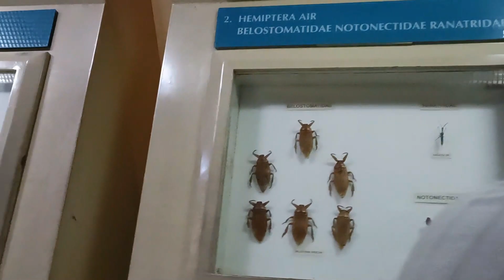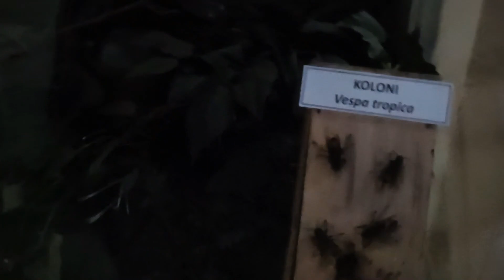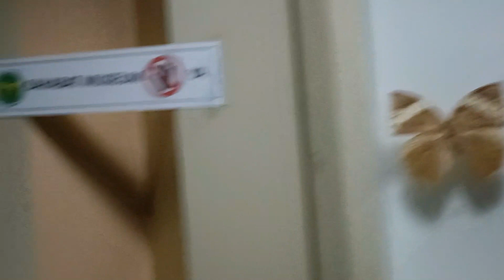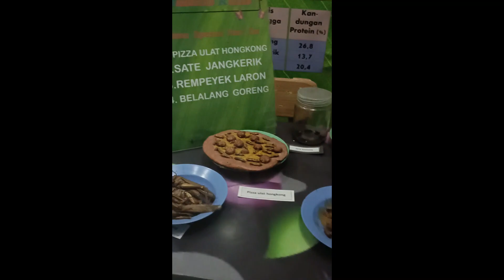Dunia Serangga Taman Mini Indonesia Indah , Ada Kumbang besar-Kecildan dari Lalat Sampai Kecoa Ada!!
Dunia Serangga merupakan Salah satu wahana yang ada di taman mini indonesia indah, disini kita bisa melihat dan belajar berbagai macam serangga dari yang terkecil sampai yang terbesar dan dari yang belum pernah kita lihat sampai lalat dan kecoa juga ada disini Seru banget guys!